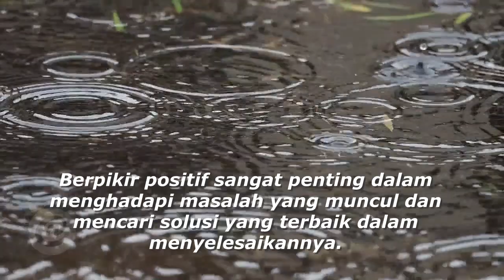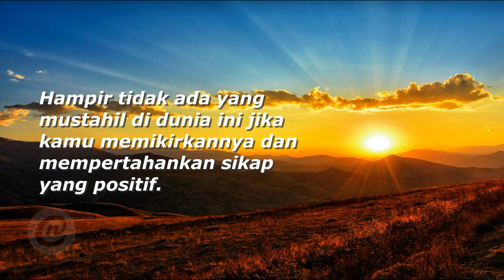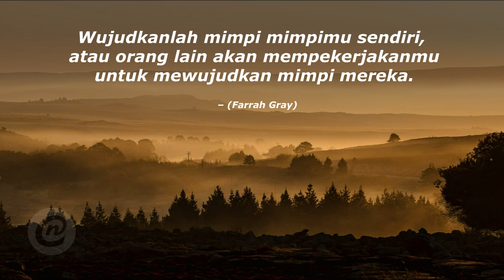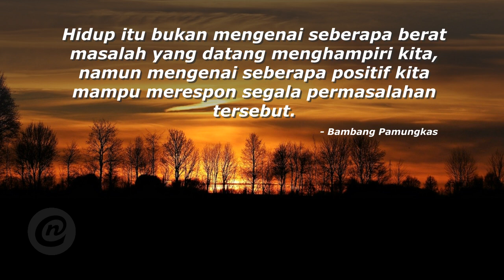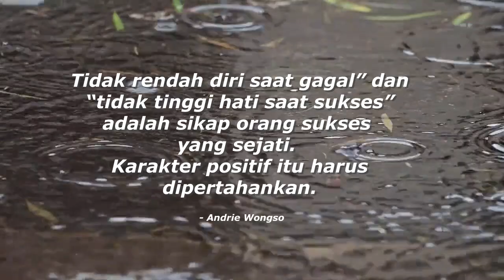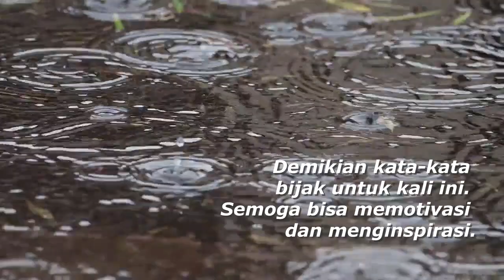Mengatasi pikiran negatif - kata-kata bijak meraih sukses - quotes of the day